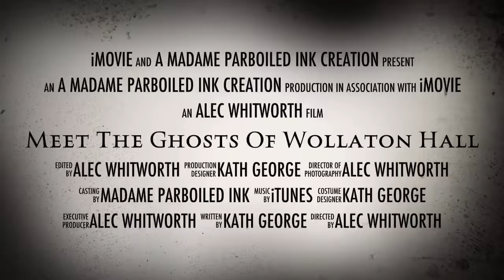Meet the Ghosts of Wollaton Hall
Wollaton Hall is a beautiful Elizabethan House, built by Sir Francis Willoughby in collaboration with the architect Robert Smithson and completed in 1588.

The name of the family changed over the centuries, but the Hall remained in the ownership of the bloodline until 1924 when death duties forced its sale.
Today it is owned By Nottingham City Council and houses the cities natural history collection.

It is noted as one of the most haunted buildings in Nottinghamshire.

In this behind the scenes tour, there will be no gimmicks or fancy dress. The tour is lead by Kath George, a full time front of house assistant responsible for the unlocking and locking of the building. She has met some of the former residents, as have her colleagues both still in the service and those long gone.  This tour brings in the stories of real encounters with the unexplained happenings of Wollaton hall, and we will even give you a glass of wine to steady your nerves.